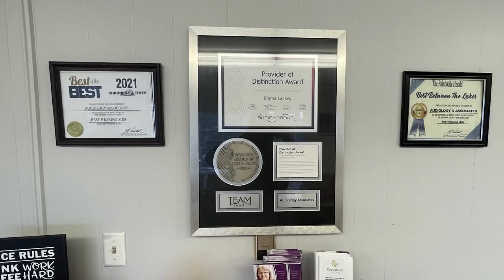Upkeeping Children's Dental Health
February is National Children's Dental Health Month, which emphasizes the importance of lifelong dental health.